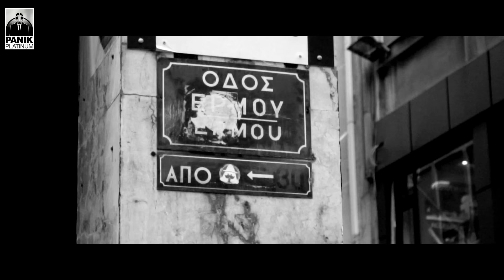Πάρις - Ίδιος Κόσμος | Paris - Idios Kosmos - Official Music Video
Πάρις - Ίδιος Κόσμος
Μουσική: Τάκης Δαμάσχης, Κωνσταντίνος Πάντζης
Στίχοι: Νίκος Αρβανίτης

Στίχοι/Lyrics:
Στις φιγούρες της Δευτέρας
Στα μετρό, στα λεωφορεία
Σε αναζήτησα.
Συννεφιά μιας γκρίζας μέρας
Νοσταλγώ την πρώτη μέρα
που σε φίλησα.
Και περνούν έτσι οι μέρες
Αλητεύοντας τους δρόμους ως την Κυριακή.
Ώσπου οι μήνες γίναν σφαίρες
Πάλι γύρισα στο σπίτι και δεν είσαι εκεί.

Ίδιος κόσμος, ίδιο βλέμμα
ίδια ιστορία, ίδια μοναξιά
με τη σκέψη μου σ’ αγγίζω,
το τσιγάρο σου μυρίζω
δωσ’ μου ρουφηξιά
‘Ίδιος κόσμος, ίδιο βήμα
Πέρασαν οι μέρες, πέρασε η ζωή
Τελευταία ευκαιρία ήσουνα για μένα η μία, και μοναδική

Ξημερώματα γυρίζω
Μες στους δρόμους και δακρύζω
Πόση ερημιά.
Και αρχίζω να με βρίζω
Μάλλον μόνο αυτό αξίζω
Για κληρονομιά.
Καταλήγω να μου κρύβω
Την αλήθεια τη φυλάω σαν το θησαυρό
Μέσα μου βαθιά την κλείνω
Τη ζωή μου όλη δίνω να έρθεις να σε δω.

με τη σκέψη μου σε αγγίζω,

Πάρις - Ίδιος Κόσμος | Paris - Idios Kosmos - Official Music Video 2017